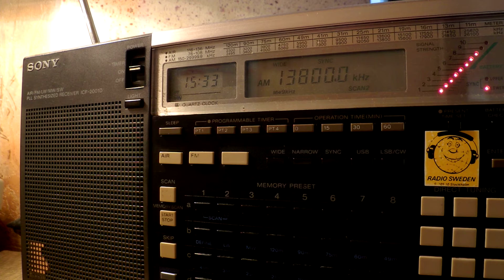01 10 2016 HCJB Voice of The Andes in Russian ro CeAs 1532 on 13800 Nauen